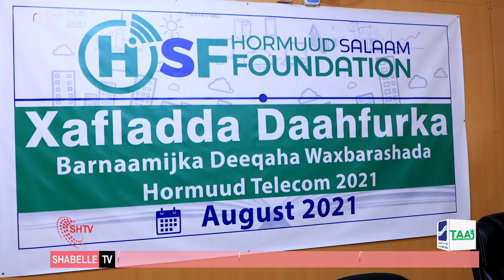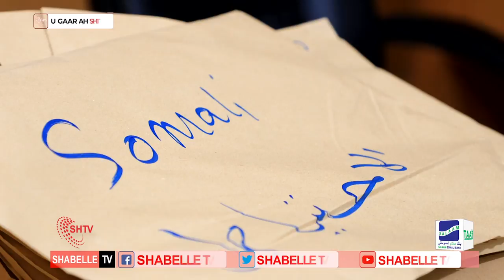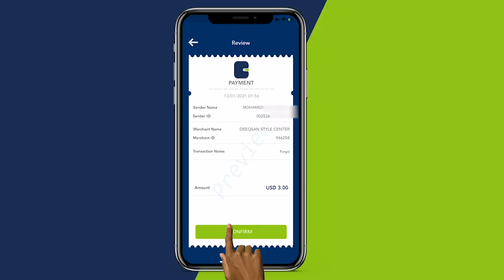400 oo Arday oo Maanta u fadhiistay imtixaanka deqda Waxbarasho ee Hay'ada Hormuud Salaam Foundation